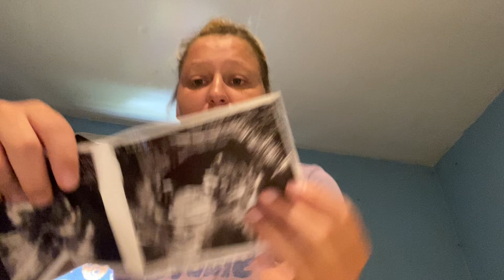Update About My Pregnancy!!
P.O.Box 666 South Pekin IL 61564